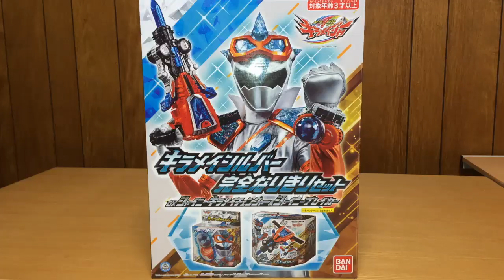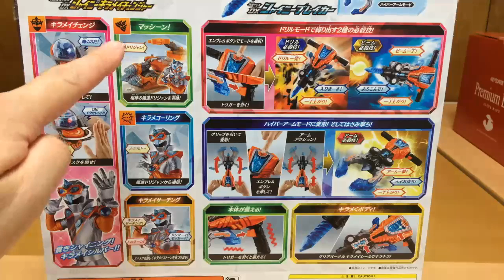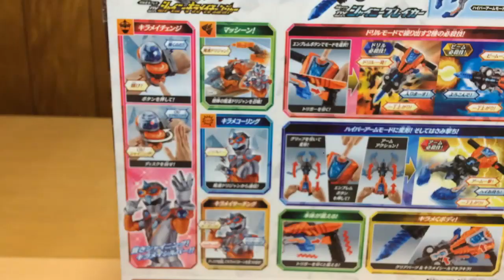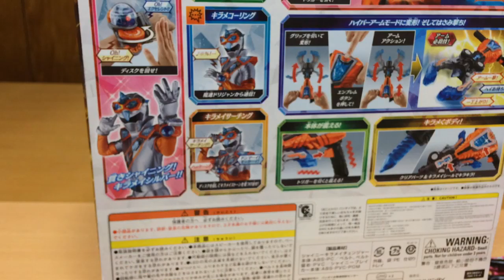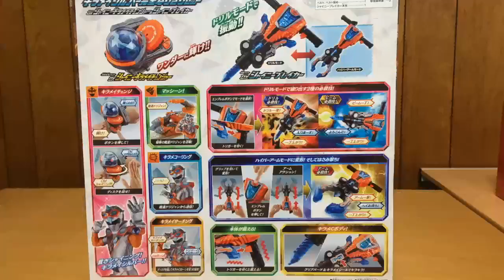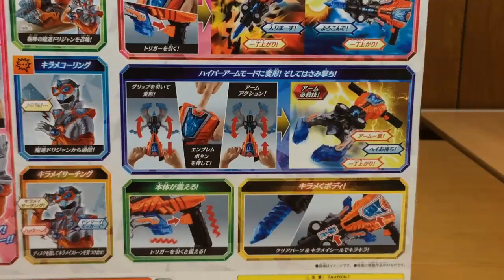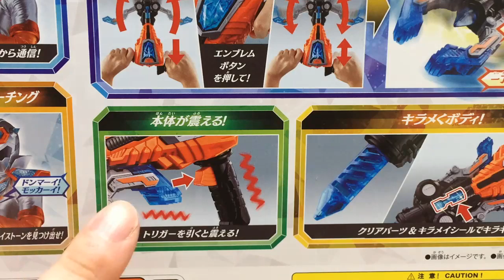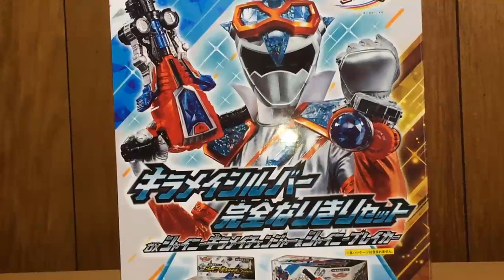ドリジャンはよ！魔進戦隊キラメイジャー キラメイシルバー完全なりきりセット！前田動画 Mashin Sentai Kirameiger DX KirameiSilver toy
魔進戦隊キラメイジャーの「キラメイシルバー完全なりきりセット～DXシャイニーキラメイチェンジャー＆シャイニーブレイカー」のご紹介です。
サクッと遊び方を説明、実際に遊んでみます♪
魔進ドリジャン、そしてギガントドリラーというサウンドが、超楽しみですね♪

2020年1月9日に視聴者様を対象に年齢層のアンケートを実施して、下記の結果を得ました。
30歳以上(30 years or older) 58%
20歳以上(20 years or older) 12%
15-19歳(15 to 19 years) 12%
13-14歳(13 or 14) 8%
12歳未満(Under 12) 10%